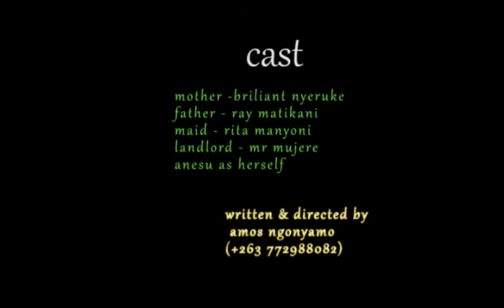THE 'MAID'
A film by Amos Ngonyamo